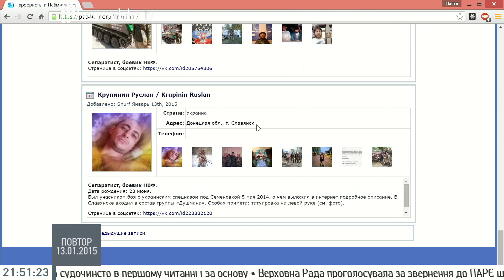Тетерук: Ті, хто обирають статику на війні, програють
Народний депутат, «Народний фронт» Андрій Тетерук в студії Громадського 13.01.15